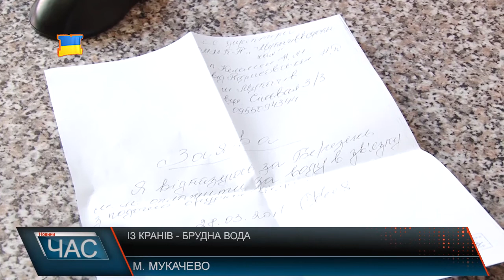В квартирах Мукачівців з кранів тече брудна вода